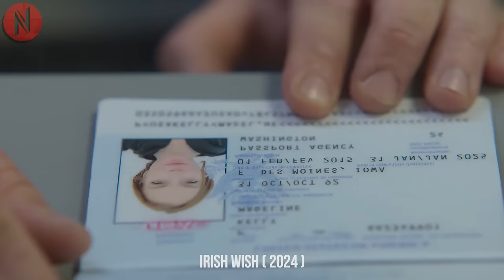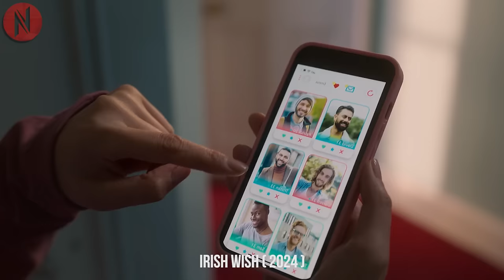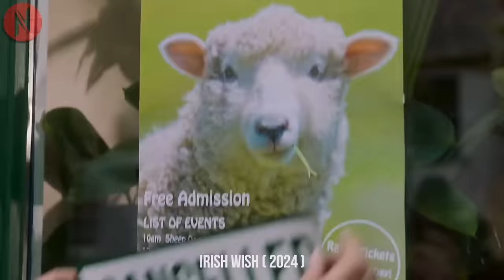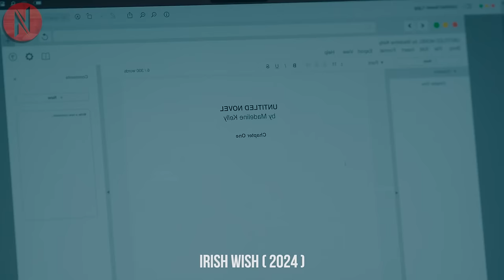Girl Wishes To Marry The Perfect Guy, But Ends Up Spending Time With A Guy She Can’t Stand